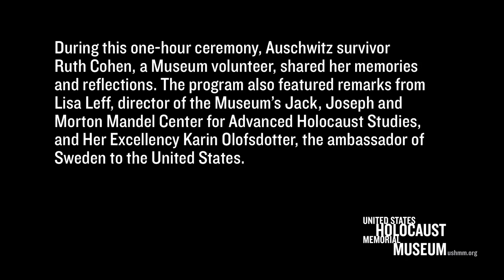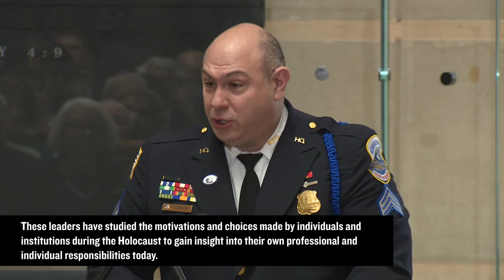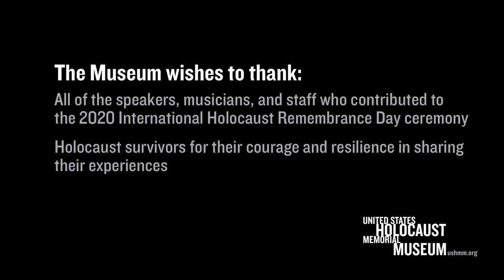International Holocaust Remembrance Day Commemoration 2020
On Friday, January 24, 2020, the United States Holocaust Memorial Museum commemorated International Holocaust Remembrance Day. The United Nations designated January 27—this year, marking the 75th anniversary of the liberation of Auschwitz-Birkenau—to remember the six million Jewish victims and millions of other victims of the Holocaust and to help prevent future genocides.

During this one-hour ceremony, Auschwitz survivor Ruth Cohen, a Museum volunteer, shared her memories and reflections. The program also featured remarks from Lisa Leff, director of the Museum’s Jack, Joseph and Morton Mandel Center for Advanced Holocaust Studies, and Her Excellency Karin Olofsdotter, the ambassador of Sweden to the United States.

Musical selections included “Ani Ma’amin” (“I Believe”) and “Arvoliko” (“Little Tree”). Holocaust survivor and musician Flory Jagoda wrote “Arvoliko” to memorialize her family murdered in Sarajevo, Bosnia, during the Holocaust.

The ceremony also included a names reading by leaders from the military and law enforcement, and an opportunity for Holocaust survivors and members of the diplomatic community to light memorial candles.